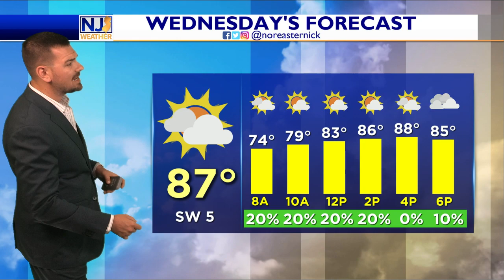Tuesday Daybreak Forecast July 26th, 2022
Good Morning! The heat is gone!!! For the first time in 9 days we are NOT looking at temps getting into the 90s. Wonderful! We get a break as highs back into the 80s. It won't be picture perfect, but it will FEEL better. Details here.